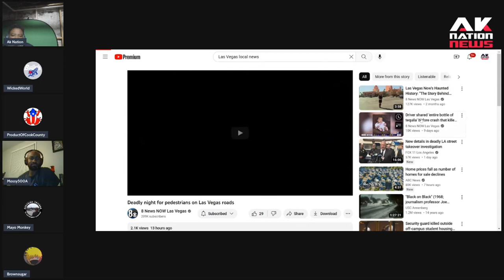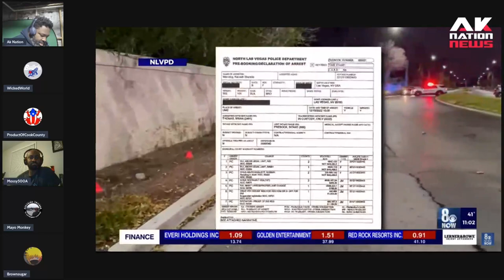Two Sistas commit the DUI of the century and shed zero tears about it.